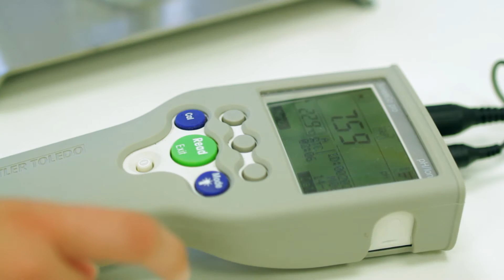Tiffany Nay - USA, Master of Science in Marine Biology and Ecology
For more info on our Master of Science in Marine Biology and Ecology please

Tiffany Nay from Florida is completing her Master of Science in Marine Biology and Ecology at JCU in Townsville.